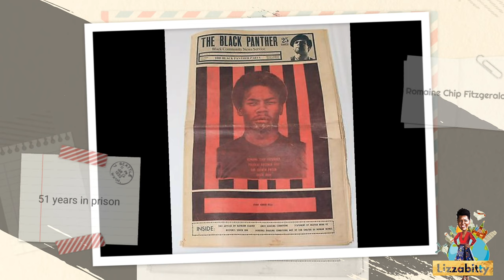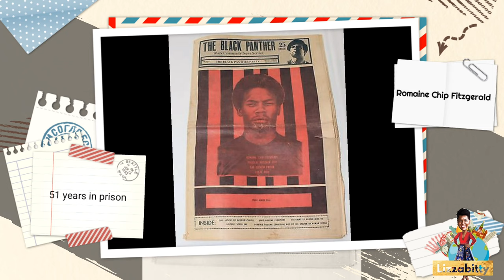Romaine "Chip" Fitzgerald - The end of an era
Embarking upon one of the biggest changes in my life...Let's talk about the journey.

To be black and a diasporan. pure power.

📍 RESOURCE LIST 📍

- If you are a lover of American Sign Language there are cute items at this shop. Please support this small black-owned business!

- If you are a shoe lover and adorable accessories, head over to this small black owned business and show your support!

- If you are a jewelry accessory fanatic, well i have a treat for you..head over to Sassy Jones using this link and get your entire life, support black owned business!